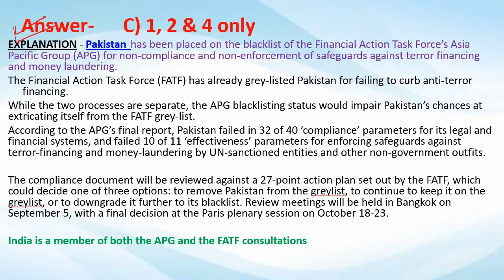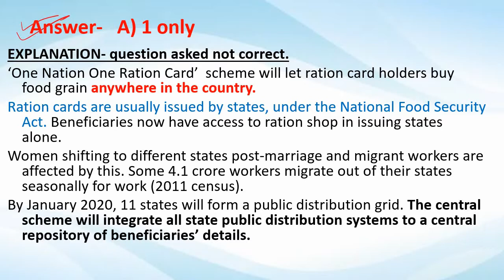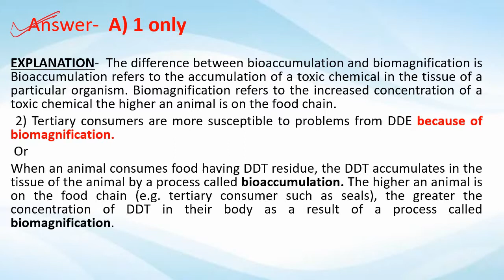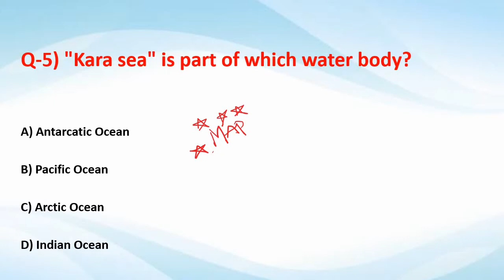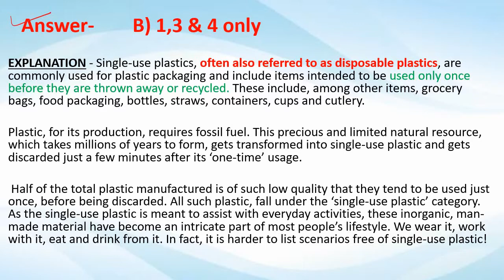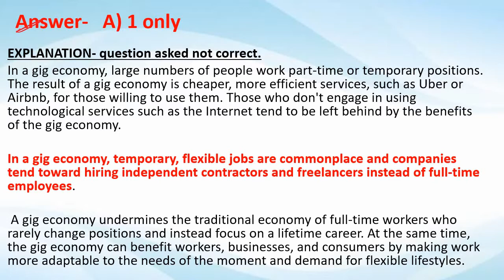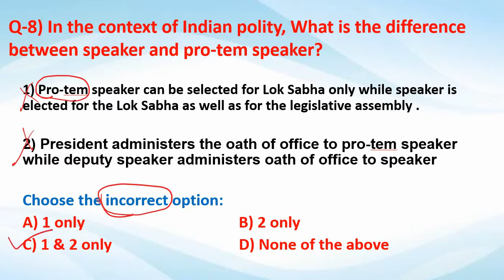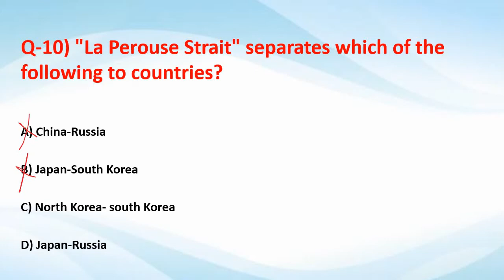12 october, 2019 MCQs based on daily current affairs#missionIAS-2020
the questions below are discussed in the video

Q-1) Pakistan has been placed on the blacklist of the Financial Action Task Force’s Asia Pacific Group (APG) recently. consider the facts in this regards?
Q-2)  one nation, one ration card scheme was rolled out recently. Consider the facts about it.
Q-3) In the context of environment, What is the difference between                                          bioaccumulation and biomagnifications ?
Q-4) Choose the incorrect option relating to the " the polygraph and narcoanalysis tests".
Q-5) "Kara sea" is part of which water body?
Q-6)  PM recently calls for mass movement against single-use plastic from Oct 2. Consider the facts about single use plastic?
Q-7)  Consider the facts about "Gig economy".
Q-8) In the context of Indian polity, What is the difference between speaker and pro-tem speaker?
Q-9) Indian-standard Rafale jet to be ready by September 2021. Choose the incorrect option relating to the " the Rafale jet".
Q-10) "La Perouse Strait" separates which of the following to countries?